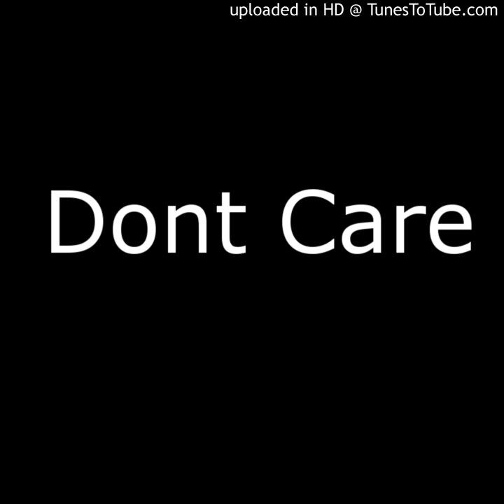Dont Care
An inspirational song from a heartbroken boy (Flash Back). We need your prayers and support.